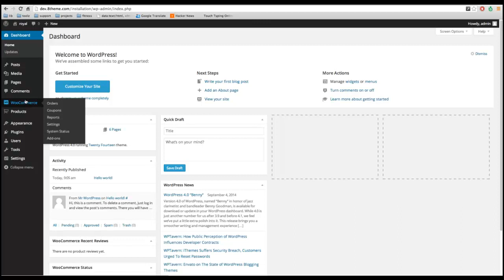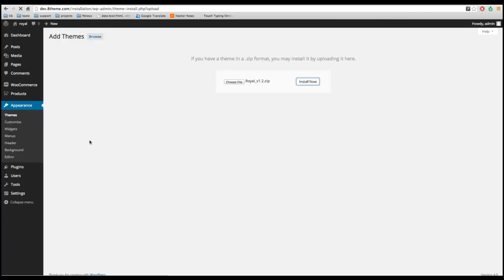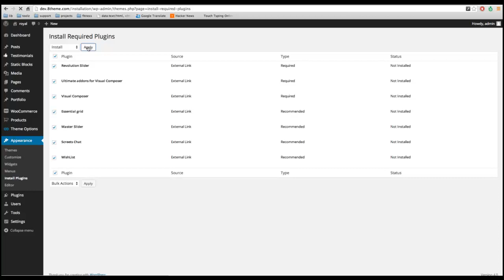Royal WordPress Theme - Installation via WP admin